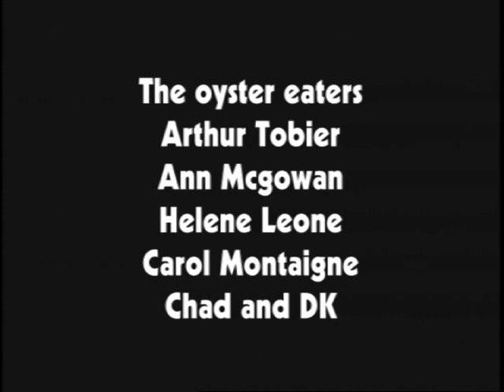Oysters - Willapa Bay (2001)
Produced by Bert Shapiro
A Pheasant's Eye Production

Music composed and performed by Pete Macnamara
Music consultant Peter Freeman

Post Production assistant Aaron Bond

The oyster eaters:
Arthur Tobier
Ann Mcgowan
Helene Leone
Carol Montaigne
Chad and DK

Thank to Howard Fritz and Charlotte Freeman for helping find the pearls in the oysters

Special Thanks to:
Lee & Fritz Wiegardt
Dobby Wiegardt Jr.
Carole Wiegardt
Ro Chan
Matt Balitsaris
Chef Edwin Coss
Dr. Hahn

Filmed on location at Wiegardt Brothers Oysters (Nahcotta, WA)
and The Oyster Bar, NYC

c.2001 Pheasant's Eye Productions

This digital presentation was captured from a VHS original source
The quality is based on the best known source which was available.  All copyright remains with the original author/owner whichever applies.
Simply Preserved and shared by Stony Point Pictures to be enjoyed by the community